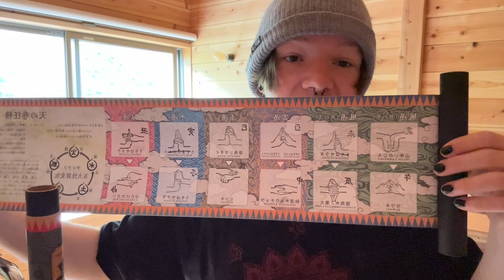Ben On Tour #3: Shikoku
Die Insel wird unsicher gemacht, nehmt euch in 8.